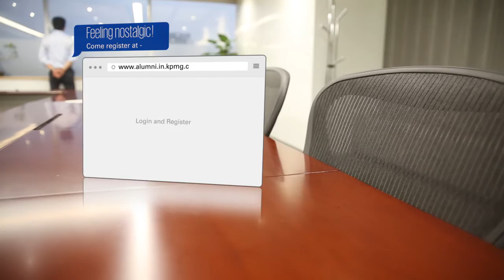KPMG in India - Alumni film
Inviting the KPMG in India alumni network to join the KPMG family